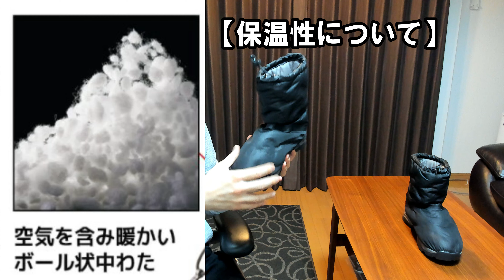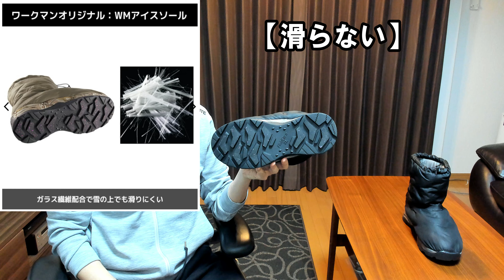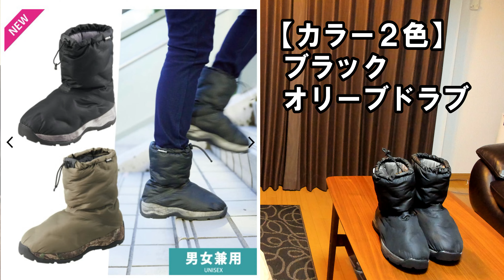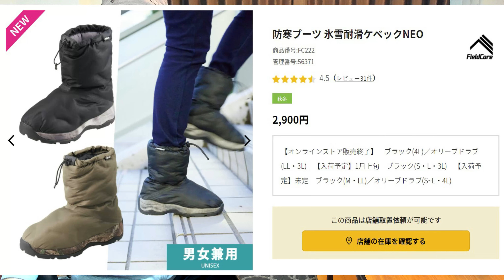【ワークマン】最強の防寒ブーツ【氷雪耐滑ケベックNEO】 のレビューをします！【防水ブーツ】【WORKMAN 】【ワークマン女子】【ワークマンプラス】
防寒ブーツ 氷雪耐滑ケベックNEO

暖かく、動きやすく、脱ぎ履きラクラク！
2,900円でコスパも最強です。

____他チャンネルのおすすめ動画____

ワークマンで人気のカジュアル防寒パンツ3つどれが暖かい？履き心地や防寒性能を比較

ワークマンの電熱ヒーターベストが暖かい！初めてのヒーターベストにちょっと感激

ワークマン冬物もりもり～！コスパ最強なワークマンの店内で2021年秋冬ウェアをチェック！

【ワークマン】高級感あるシームレスダウンがついに登場！インナーにもアウターにもなり、使い勝手バツグン！REPAIR-TECH洗えるフュージョンダウンシームレスミドルジャンパー レビュー

ワークマン2021秋冬ダウンジャケットやダウンパンツなどの新商品を6点紹介！

____カピバラ君 自己紹介____

カピバラ同様に
寒さに弱いアラフォー男
特に足の冷え性›‹
冷え性改善したいですｗ

防寒グッズや軽量グッズを
愛しています。

好きなもの
１．mont-bell【モンベル】
２．ワークマン
３．THE NORTH FACE (ザ・ノース・フェイス）
４．Ａｍａｚｏｎ格安グッズいろいろ